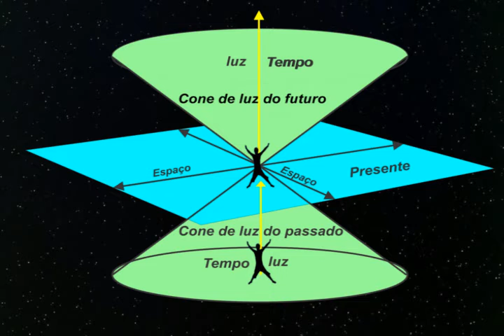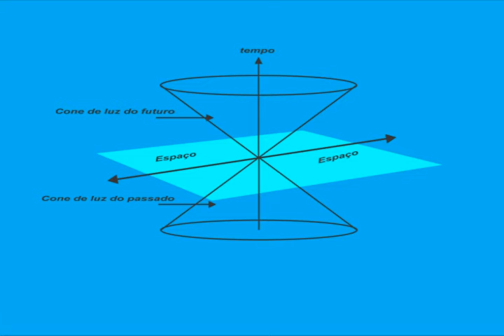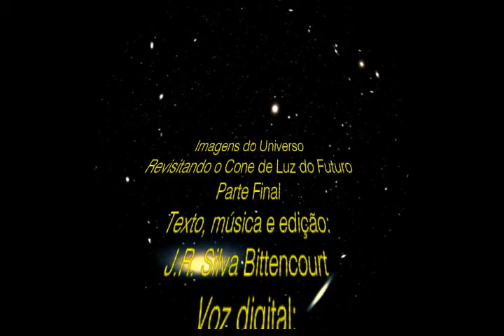Revisitando o Cone de Luz do Futuro Parte Final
Cosmologia; Universo.
Revisitando o Cone de Luz do Futuro
Parte Final
Vimos na primeira parte do vídeo que o cone de luz do futuro de um evento qualquer seria composto, em princípio, por três variáveis fundamentais: o tempo, o espaço e a luz (englobando as outras formas de irradiação eletromagnética). Como o futuro ainda não aconteceu, a variável tempo poderia ser retirada da estrutura do cone que, então, desabaria sobre as duas dimensões do espaço (largura e comprimento). No caso do universo o tempo não poderia atingir o zero absoluto, pois isso iria comprometer o funcionamento da nossa memória. Isto é, precisamos preservar a incerteza da posição ou da velocidade das partículas, o que nos obriga a ver o espaço eternamente encurvado. O golpe final, dado no conceito de cone de luz do futuro, é a dependência do espaço em relação ao seu mensageiro. O espaço não nos comunica nada diretamente, o que pode ser evidenciado no atraso na comunicação dos eventos distantes, atribuído à velocidade limitada da luz. Assim, o universo assumiria as características bidimensionais da luz e das informações que ela transporta. Bom espetáculo!
J.R. Silva Bittencourt
Obs. -Para ver a lista completa dos vídeos de Imagens do Universo digite José Roberto da Silva Bittencourt na janela do youtube. Grato